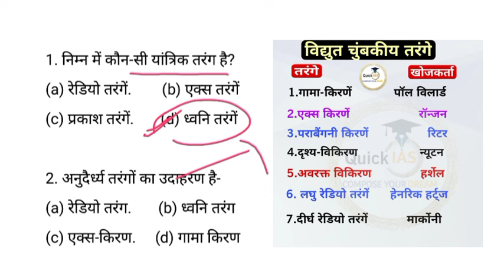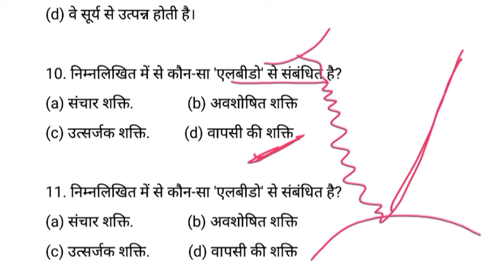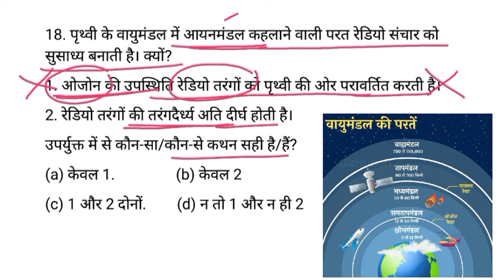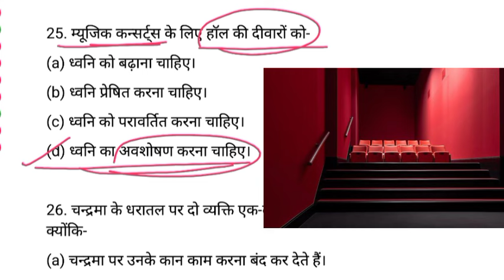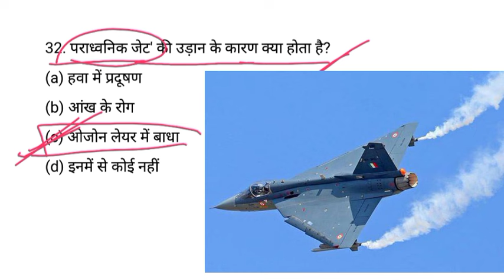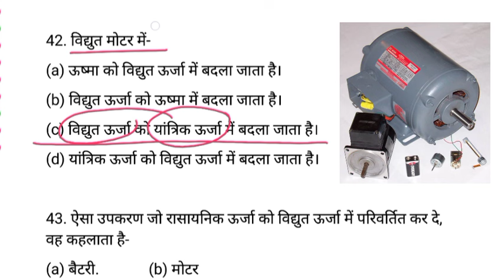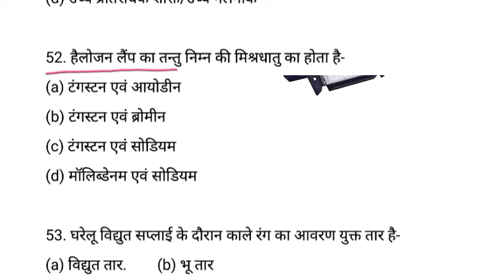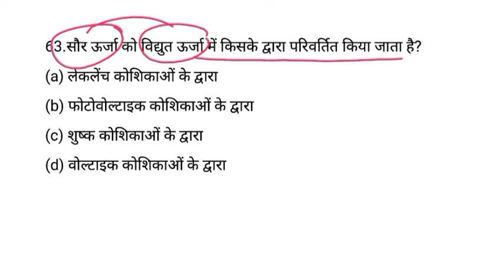Physics MCQ | घटना चक्र सामान्य विज्ञान | General Science | PART-4 | 70th BPSC |UPPCS